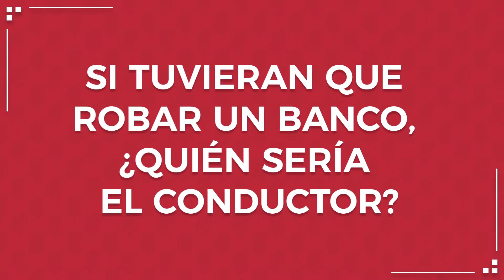Baby El Aprendiz del Crimen - Teaser